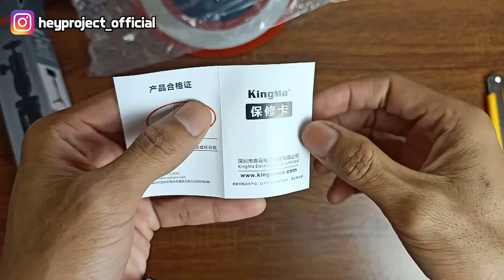Unboxing tripod vloging murah Kingma mini tripod portable alumunium | youtuber pemula modal hp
hay hay..
Di video kali ini saya mau rekomendasikan tripod murah hp kamera untuk vloging, mini tripod portable alumunium ini sangat saya rekomendasikan karna bisa untuk vloging dan mono pod food vloging.
kalian penasaran kan? yuk langsung aja ke video nya...
Cek This Out.